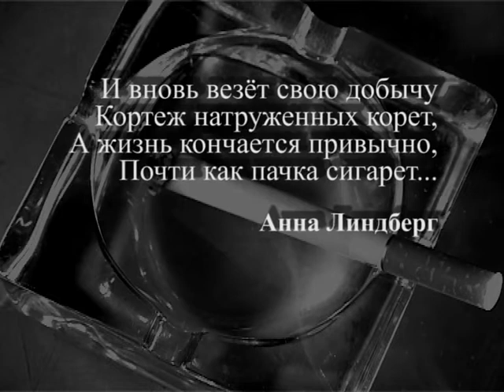The Life of Cigarettes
videoart from "1st Baltic Biennale". St.Petersburg, Russia, 2008.